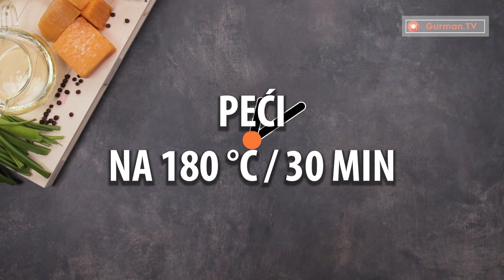Kako napraviti najukusnija pileća prsa sa samo 5 jednostavnih sastojaka!| Gurman TV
Sastojci:
Pileća prsa - 1 kg
Parmezan - 150 g
Peršin - 20 g
Beli luk - 2 režnja
Ulje - 20 ml
Luk - 200 g
Pecite u pećnici 30 min / 180 ° C.
Pleh 20 x 20 cm